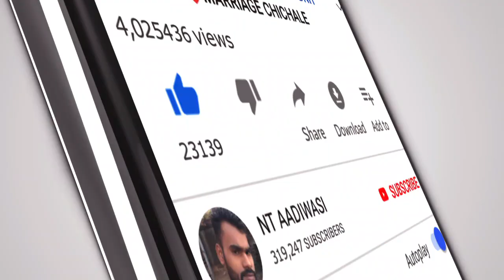PRINCE MUSICAL💥 GROUP DJ KHANVEL GIRLS DANCE 💃 NIGHT SHOW AT VILLAGE CHINCHLE BHARBHARPADA